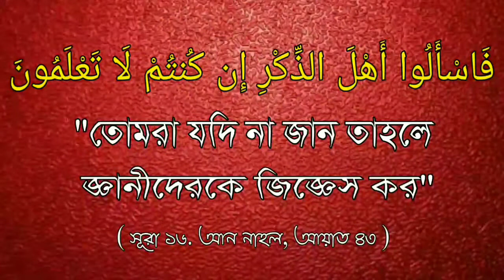তাসাহুদের বৈঠকে আংগুল নাড়ানোর সঠিক নিয়ম কি ? ব্রাদার রাহুল হোসেন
তাসাহুদের বৈঠকে আংগুল নাড়ানোর সঠিক নিয়ম কি ?

🎤 Br. Rahul Hassian